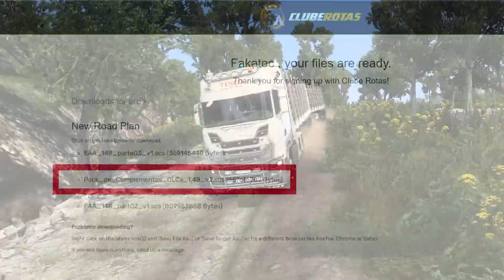How to Install EAA MAP - ETS2 1.48 .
EAA is a Euro Truck Simulator 2 map mod, that gives us the ability to visit the scenic roads of South America. Here is a short guide on how to download, install and organize the mods in the mod manager. Enjoy.

Mpesa Till - 8188538  Name - Moses.

♾️Tags - Just for the 'algorithm'